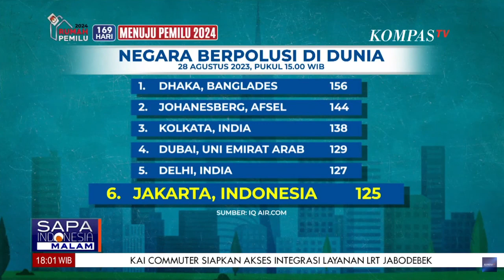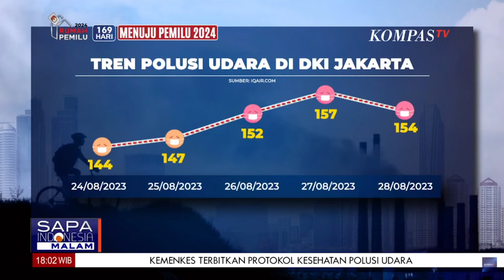Presiden Jokowi Kembali Gelar Rapat Terbatas Bahas Polusi Udara Jabodetabek